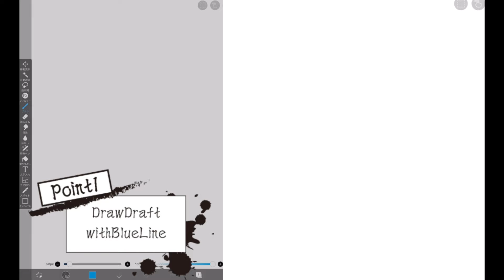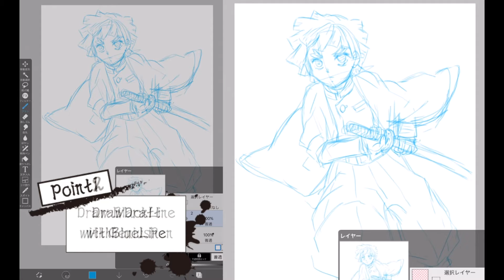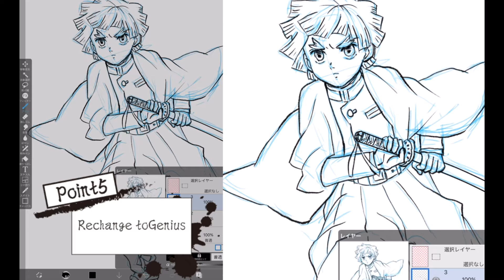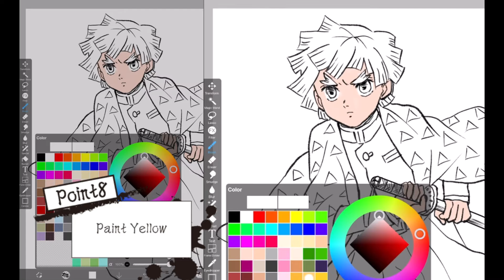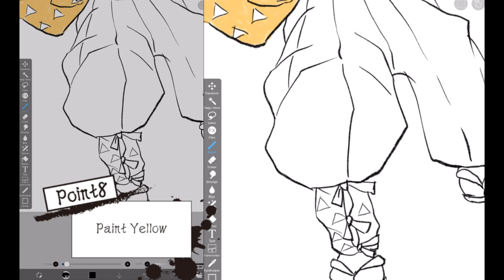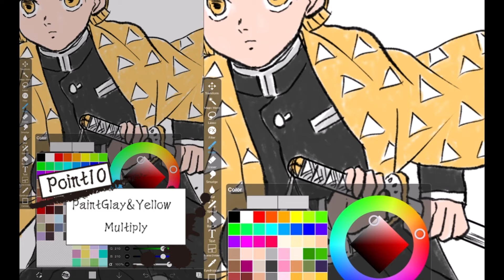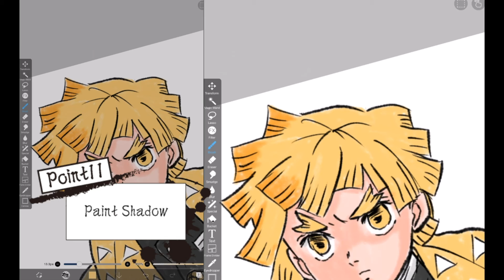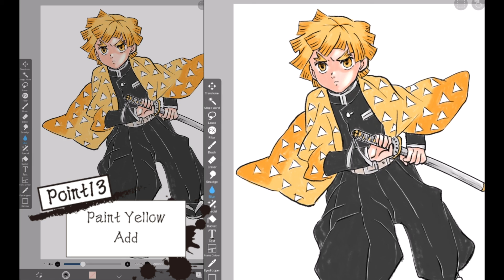Draw ZENITSU demon slayer/Kimetsu-no-Yaiba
We are Japanese illustrator group "ESHI-DO".
We show you "How to draw illust" with various video.
Not only Drawing smoothly Digital&Analog ,but also Drawing Lesson  and Q&A.
Please fell free to ask us your question.
Let's enjoy Drawing Design Anime Manga Game!!
Anyway ,today "Negitro!" drew ZENITSU of Demon Slayer.
This is just a little difficult, But we hope this helps you.
Please enjoy with the beautiful music of Shamisen.

Negitro!

PRODUCE
AKITA-KURIHIROGE Inc.